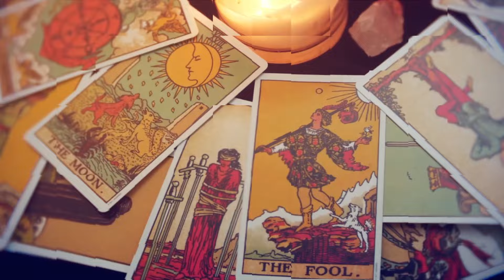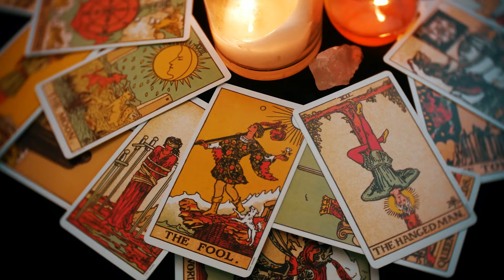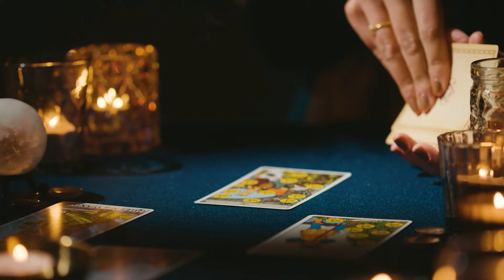''सिद्धियां आध्यात्मिकता नहीं है | THE PSYCHIC IS NOT A SPIRITUAL -NEETA BHOJWANI